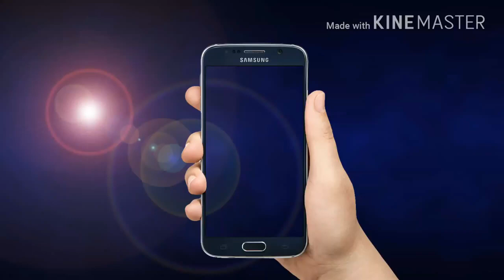Without Text Hand Mobile And Bell Icon Intro || No Text